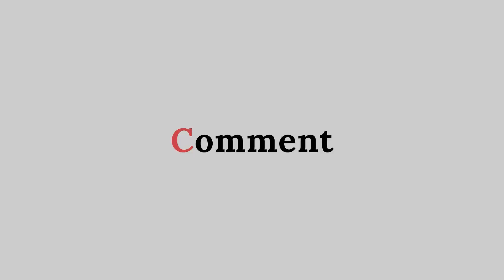Flute Tone Like Fantom G6 | Roland XPS - 30